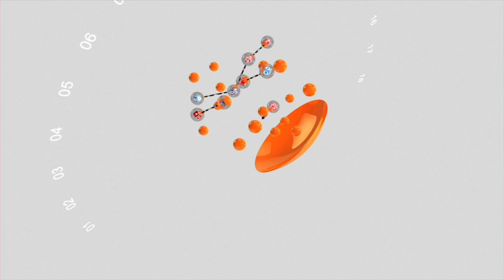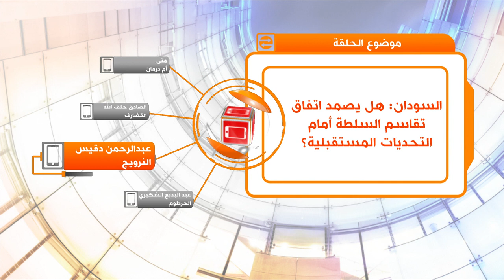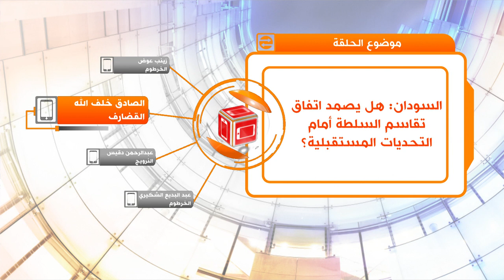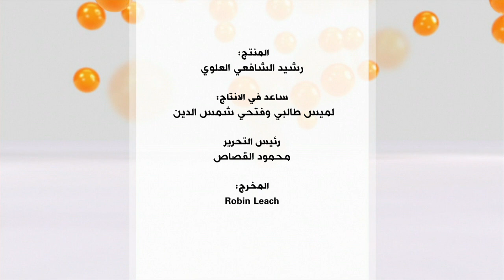السودان: هل يصمد اتفاق تقاسم السلطة في مواجهة الملفات الشائكة؟ برنامج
أعلن مبعوث الاتحاد الإفريقي، محمد الحسن ليباد، صباح الجمعة 5 يوليو/تموز، عن توصل المجلس العسكري الانتقالي وقوى إعلان الحرية والتغيير إلى اتفاق لتقاسم السلطة خلال فترة انتقالية.

محاور حلقة يوم الأربعاء5 يونيو/تموز قدماتها مرشا قنديل:

هل يصمد اتفاق تقاسم السلطة في مواجهة التحديات المستقبلية؟
هل ثمة مخاطر في أن يتراجع أي من الطرفين عن التزاماته بالاتفاق؟
هل أدت الضغوط الداخلية والخارجية إلى إجبارهما على القبول ببنوده؟
هل يلبي الاتفاق طموحات الحراك؟
وما ضمانات التنفيذ؟